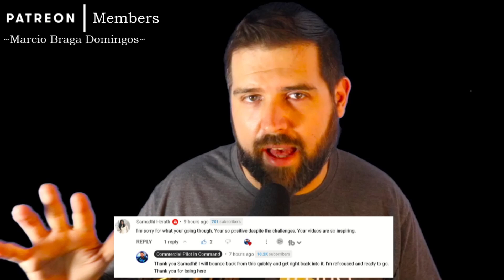✈️ Beyond the Cockpit - A Pilots NEED a Better Aviation Future -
👨‍✈️Hey Pilots! Now that I'm on the other side of a ton of difficulty, I'm refocusing and moving forward. In this video, I explore the challenges that pilots face in the aviation industry and how I can work towards a better future for aviation beyond the cockpit.

😎Commercial Pilot in Command is the channel that provides you with Aviation experience & expertise from 250 to 1500 flight hours!
🛫Join the journey as you navigate to being hired as a Regional Airline pilot, Cargo pilot, Corporate Pilot, Charter / Private pilot, or low-time Commercial pilot in General Aviation.

1. Headset & Accessories:👇
🛩️Best Aviation Headset (Bose A20)
🛩️Add Bluetooth to your Headset (Save $100!)
🛩️Best (Budget) Aviation Headset
🛩️Long Lasting Headset Rechargeable Batteries
🛩️Fast Charger with 4x Batteries (AA/AAA)
🛩️2x Super Charger (Portable USB)

2. Flight Bag Accessories:👇
🛩️Stratux ADS-B Dual Band Receiver
🛩️Best Aviation Handheld Nav Radio (ILS, VOR & GPS)
🛩️GATS Jar Fuel Tester
🛩️Aircraft Fuel Tester
🛩️ASA Fuel Testing Cup
🛩️Ray Ban Aviators
🛩️iPad for Foreflight

3. Drones:👇
🛩️DJI Mavic 3 Drone (Level up your game!)
🛩️All in one Drone Starter Kit (Lots of Accessories)

4. Aviation Books:👇
🛩️Ten Tailwheel Tips Book
🛩️Above & Beyond Your Commercial Pilot Certificate
🛩️The Compleat Taildragger Pilot Book
🛩️Everything Professional Pilot Book

Interested in Supporting this Channel? (I'll provide you cool stuff & services for your support!)

Type "A Pilot's Life for Me" in the comments if you are reading this.